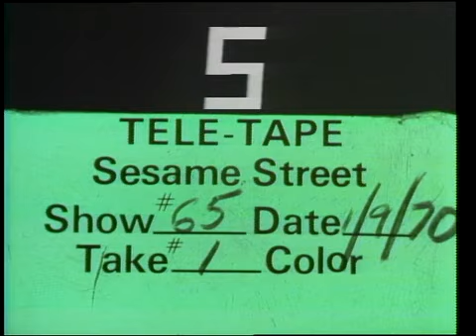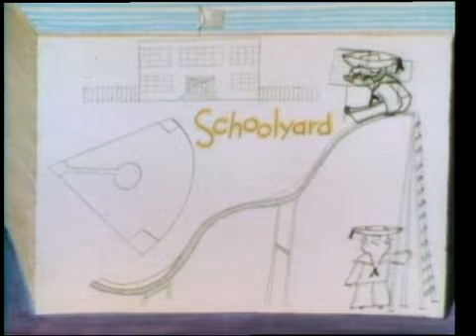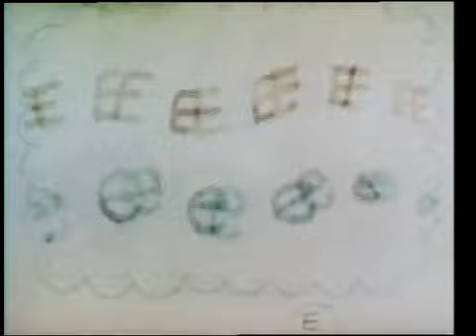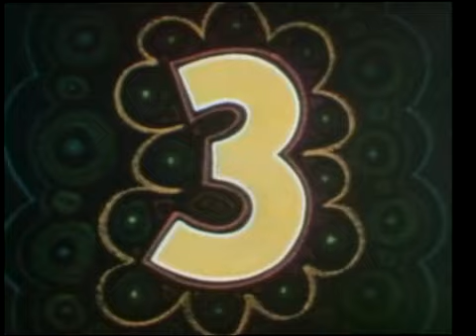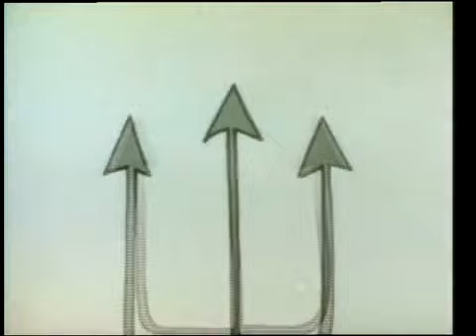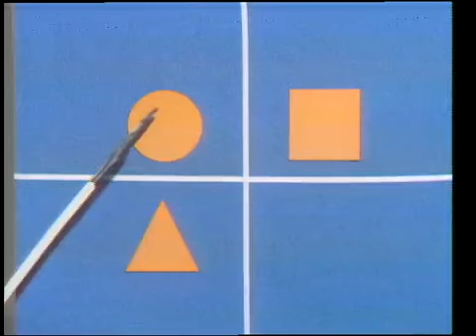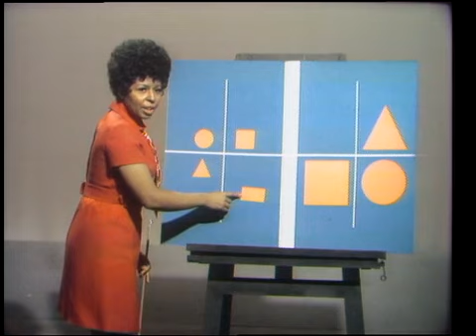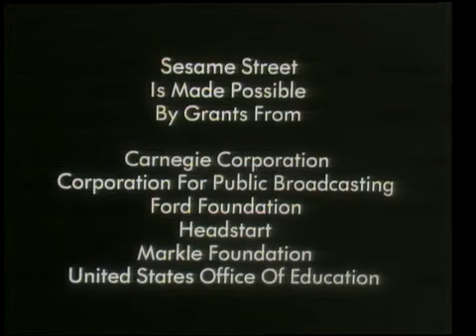Sesame Street - Episode 0065